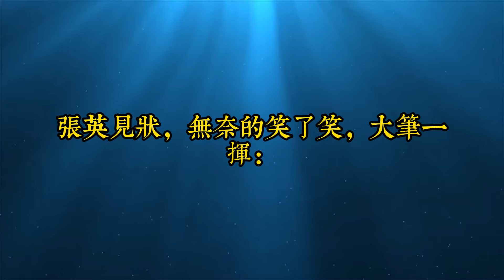當我們認知水平還不夠的時候，遇到的破事和障礙最多，真實原因震驚所有人｜思維密碼｜分享智慧